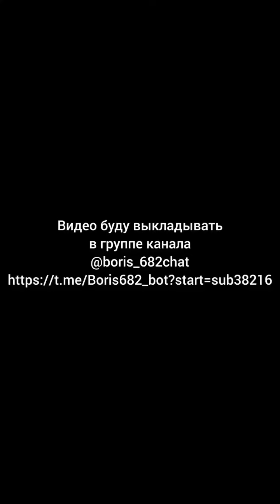Почему я уверен что государству плевать на рождаемость?